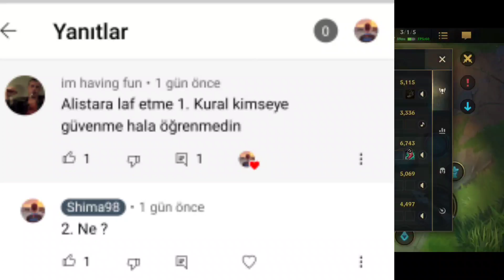Wild Rift: Jinx'e Öyle Bir Build Yaptım Ki Rakip Tepki Veremedi! Metanın En Güçsüz Herosu?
Oyun Geçmişim;
Arena Of Valor S9~S14 Fatih S15 Top100
Mobile Legends Mistik Zafer

Wild Rift
Wild Rift Nasıl Oynanılır?
Wild Rift Türkçe
Wild Rift Türkiye
Wild Rift TR
Wild Rift Discord Sunucusu
Wild Rift Discord

Wild Rift Varus Game Play
Wild Rift Varus Nasıl Oynanılır?
Wild Rift Adc Rehberi
Wild Rift Yeni Başlayanlar İçin Rehber
Wild Rift Esl

Wild Rift Zed
Wild Rift Zed Rehber
Wild Rift Zed Öğretici
Wild Rift Zed Nasıl Oynanılır?
Wild Rift Mid Rehberi
Wild Rift Vayne Rehberi
Wild Rift Vayne Oynanış
Wild Rift Vayne Nasıl Oynanılır?
Wild Rift True Damage Kralı Vayne
Wild Rift Çıkış Tarihi
Wild Rift Geliyor
Wild Rift Ne Zaman Geliyor?
Wild Rift 10 Aralık'da Mı Çıkıyor?
Wild Rift Evelynn
Wild Rift Jungle Öğretici
Wild Rift Jungle Nasıl Oynanılır?
Wild Rift Jungle Rehberi
Wild Rift Gragas
Wild Rifr Gragas Rehberi
Wild Rift Gragas Nasıl Oynanılır?

Sönmez Reis
Sönmez Reis Fako
Sönmez Reis Montaj
Sönmez Reis Edit

Wild Rift Ss Tier
Wild Rift Hero
Wild Rift Kahraman
Wild Rift Hangi Lanede Ne Oynamamiz Lazim?